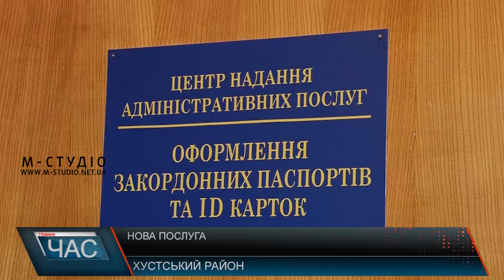Нова послуга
У Центрі надання адміністративних послуг при Хустській РДА з’явилася нова послуга: оформлення паспортів громадянина України для виїзду за кордон та id-карток. Відтак вони стали першими на Закарпатті, які запровадили такий проект при адміністрації, та першими в Україні, які отримають від цього фінансовий зиск – додаткові надходження до районного бюджету. До слова, дана послуга екстериторіальна, відтак скористатися нею може будь-який українець, не залежно від місця народження, прописки чи фактичного проживання.